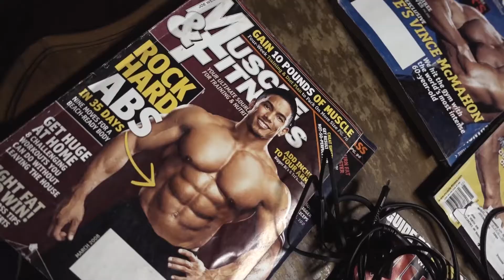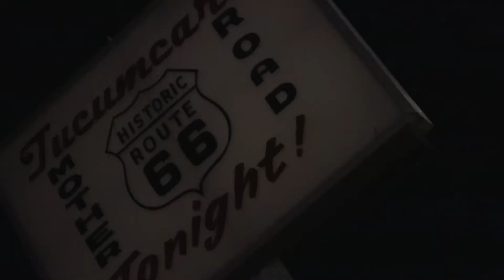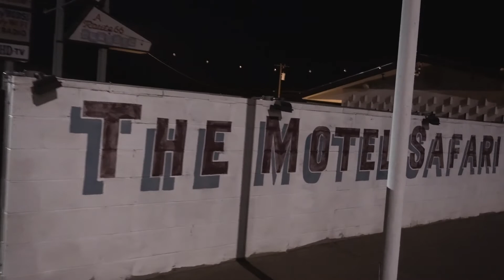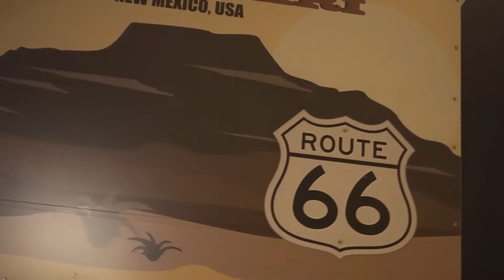Heteronormativity in Gay Relations?